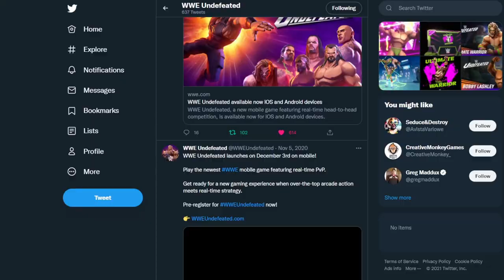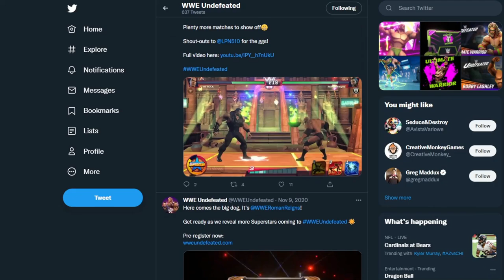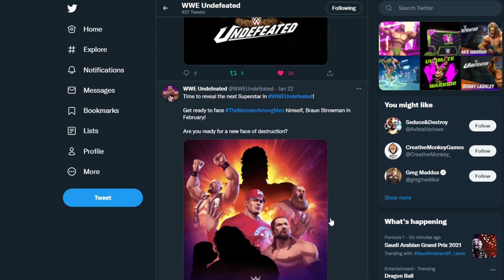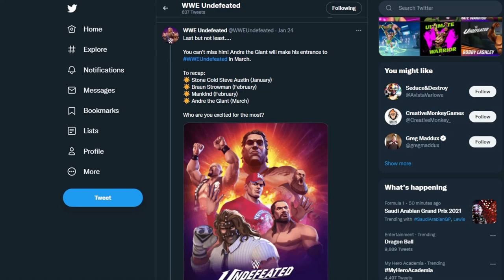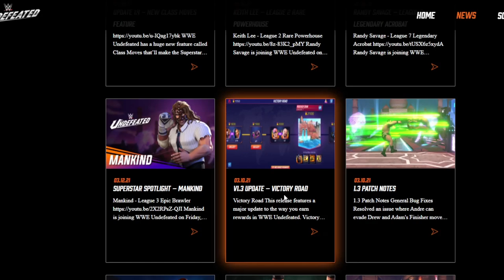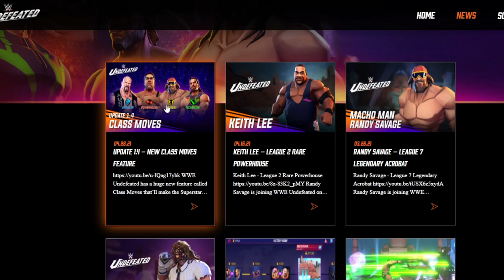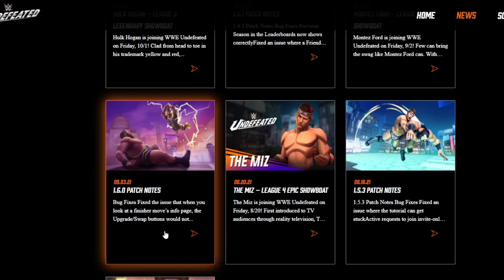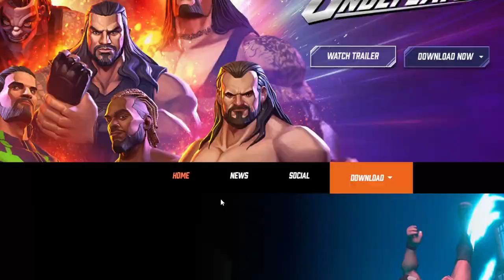Official Anniversary 12/3/21 "RANT" Good & Bad ~ WWE Undefeated